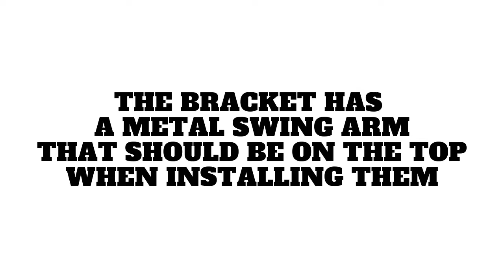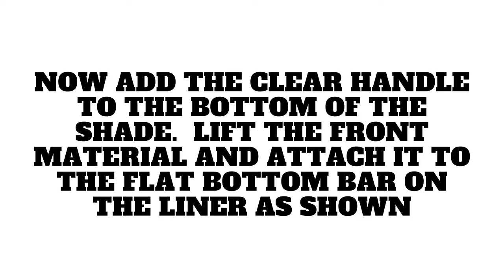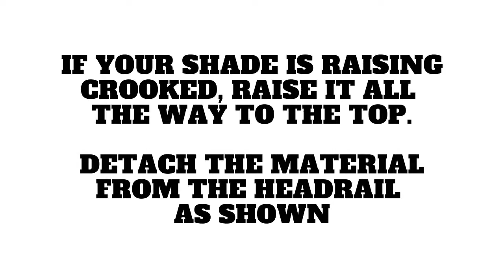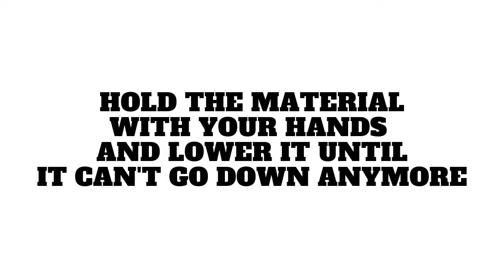CORDLESS ROMAN SHADES - INSTALLATION, OPERATION, and TROUBLESHOOTING (raising crooked)